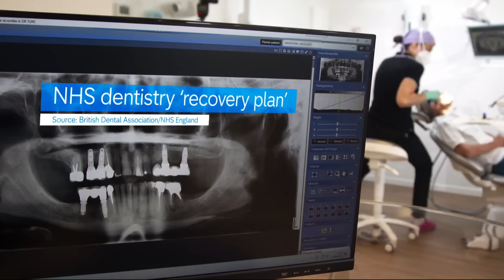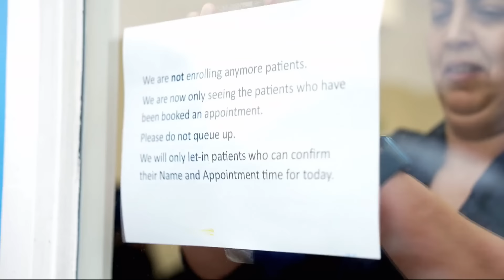NHS dentist crisis forces some into extreme DIY treatment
People in Bristol have been queuing round the block for a third day after a new dentist opened its doors to NHS patients.

That came as the government announced plans to spend two hundred million pounds on payments to dentists who treat NHS patients in England.

But they've had a lukewarm response from the British Dental Association, which says the system in England is slipping back into a "Victorian era", with some people resorting to DIY dentistry.